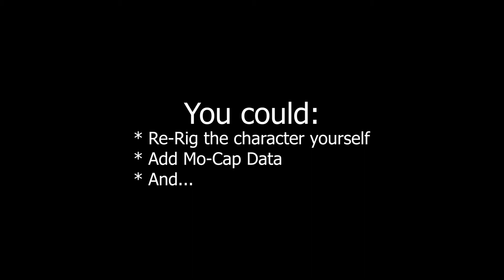Sophia, free animation or...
A Li'bit genius and a a lot of "Dave"-ing !!!